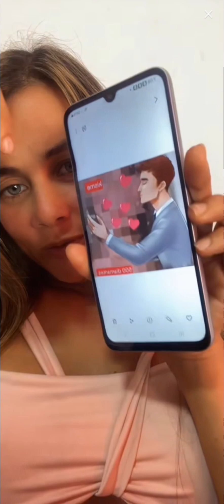periscope live6540 vlog PRETTYGIRL💛💛